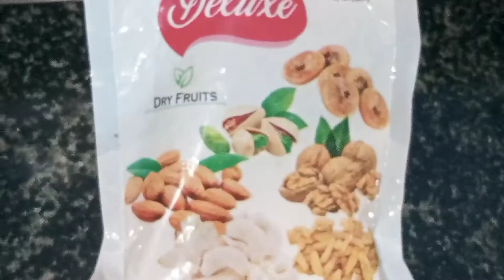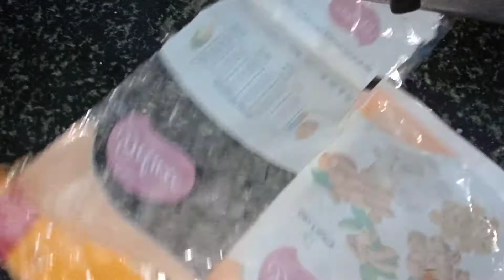Vrat Recipe||तीखा चटपटा व्रत में खाने जाने वाली भोजन बनाएं||नवरात्रि व्रत रेसिपी|झटपट बनाएं10 मिनट..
PREMIERE

Ranju verma special vlog

l hope you like my video
thankyouVrat Recipe||तीखा चटपटा व्रत में खाने जाने वाली भोजन बनाएं||नवरात्रि व्रत रेसिपी|झटपट बनाएं10 मिनट..